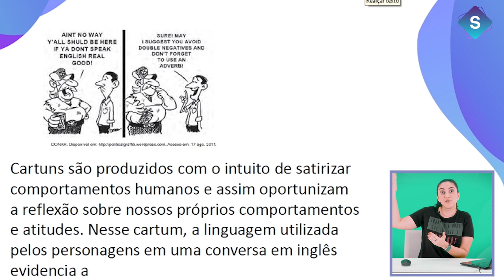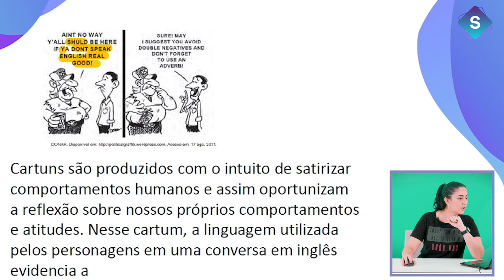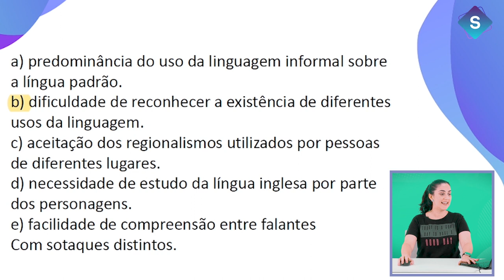Como fazer a questão 49 - Inglês ENEM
Neste vídeo do projeto Sala de Estudo, uma iniciativa do Canal Descomplicado, a Profa. Déborah Salomão irá corrigir um exercício de inglês. Aproveite para aprimorar a leitura e entender melhor as pegadinhas das provas de inglês.

Acesse a melhor apostila de inglês para o ENEM gratuitamente!

Produção: Canal Descomplicado
Coordenação: Prof. Douglas Sathler (UFVJM)
Roteiro: Profa. Déborah Salomão

Conheça a UFVJM - Universidade Federal dos Vales do Jequitinhonha e Mucuri